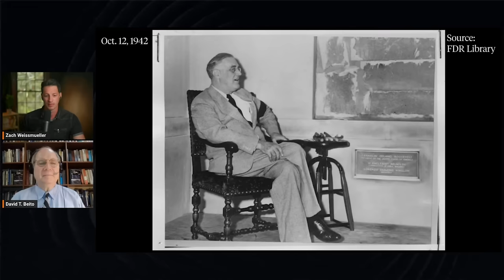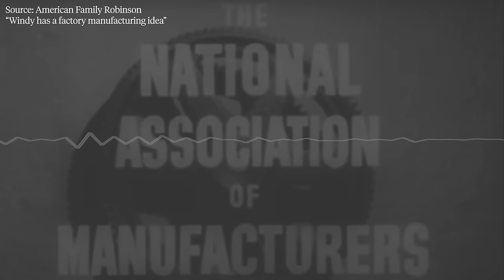FDR's war on the free press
FDR dominated radio so completely that, "stations were just in terror. They were on eggshells," afraid they'd lose their right to broadcast, or swept away by bogus "tax violations," says David Beito, the author of 'The New Deal’s War on the Bill of Rights: The Untold Story of FDR’s Concentration Camps, Censorship, and Mass Surveillance.'